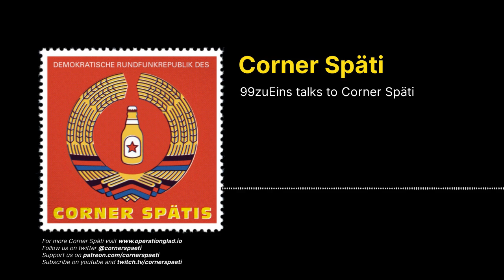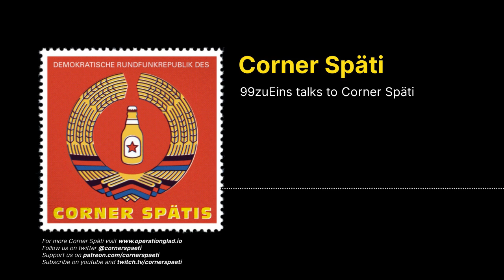Corner Späti - 99zuEins talks to Corner Späti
The four of us were on german podcast/live stream 99 zu Eins (don't worry this ep is in English) to talk about podcasting in Germany, the left and all sorts of other questions.